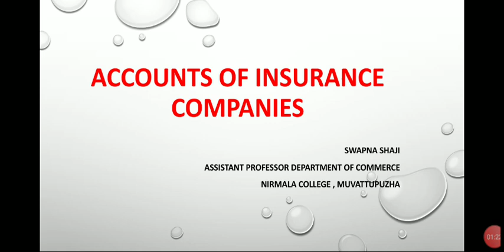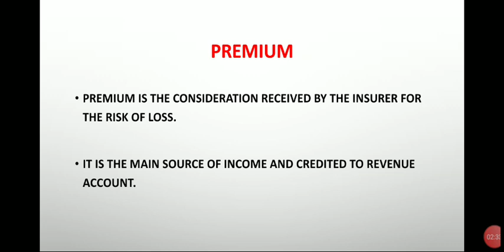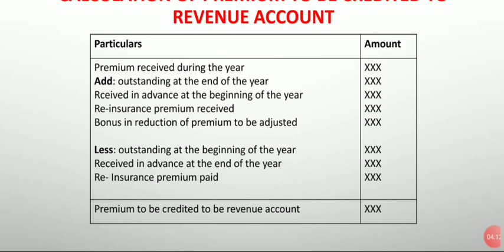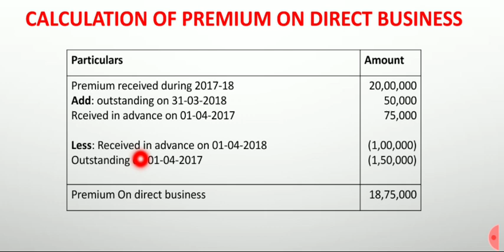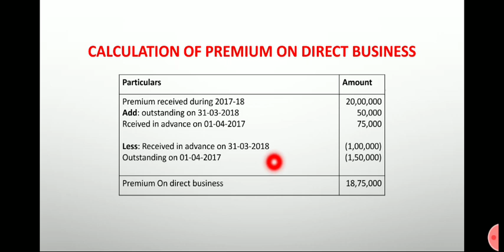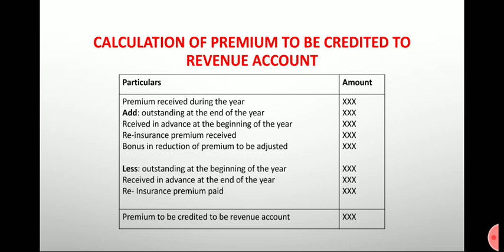Accounts of Insurance Companies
Introduction
calculation of premium credited in revenue account
insurance companies